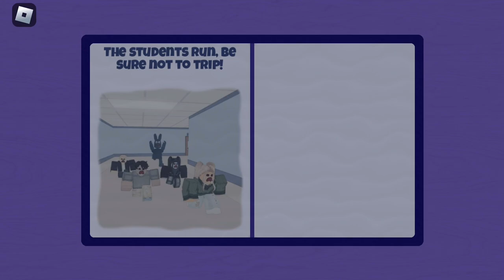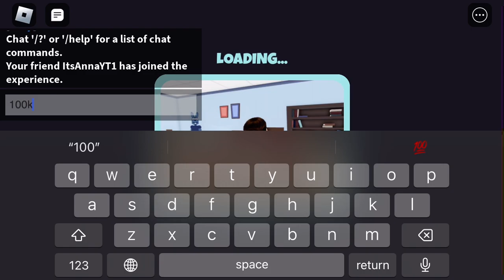JELLY PLAYS MO’S ACADEMY FOR THE FIRST TIME ! (Roblox Mos Academy)